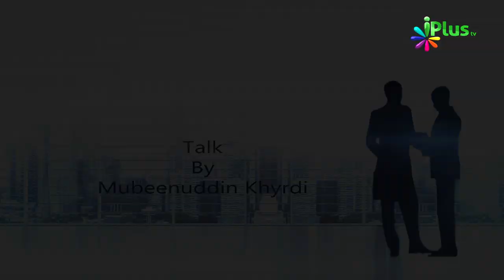Career Guidance Episode 01 By Mubeenuddin Khyrdi - iPlus TV